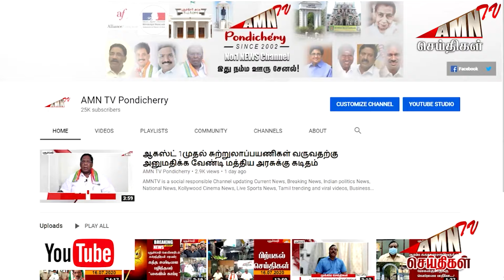Youtube பார்த்து பெட்ரோல் குண்டு தயாரித்த புள்ளைங்கோ குண்டுக்கட்டாக தூக்கி போலீஸ்..!